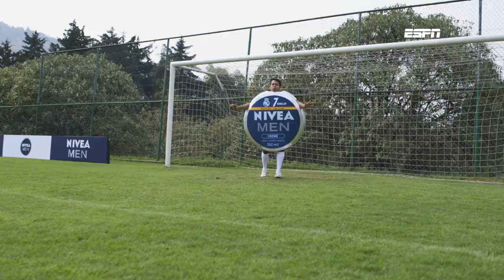Ve los Golazos del equipo NIVEA MEN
Qué manera de remontar del equipo NIVEAMEN!, acá los goles del partido. Chécalos.